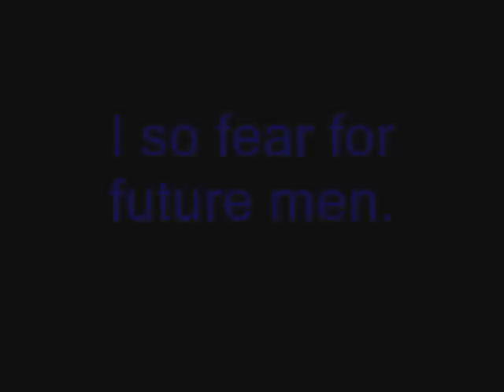Hard rockin' kid.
girl demanding respect.